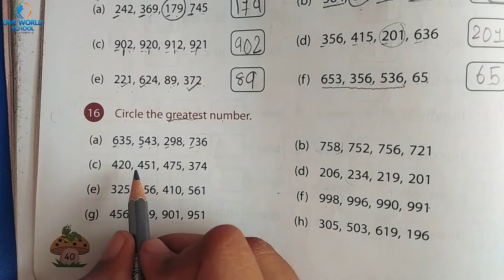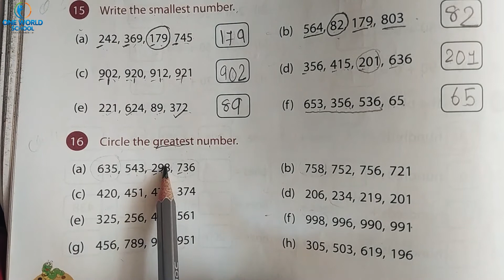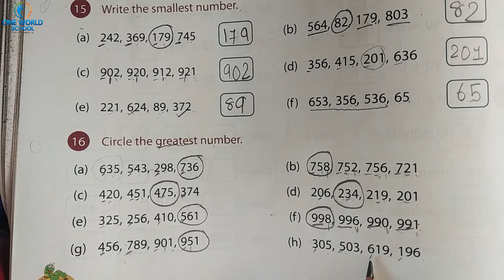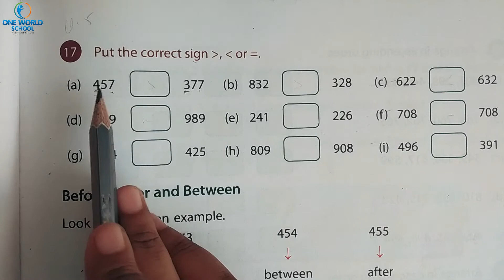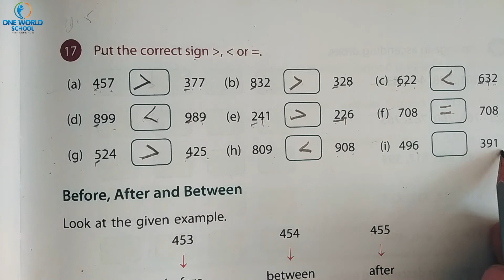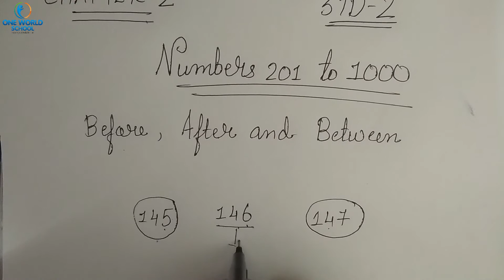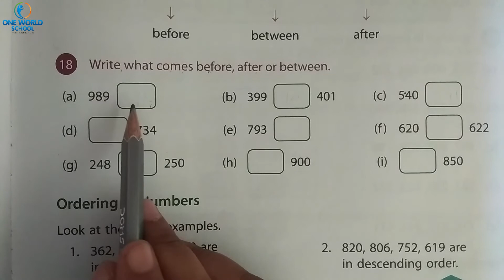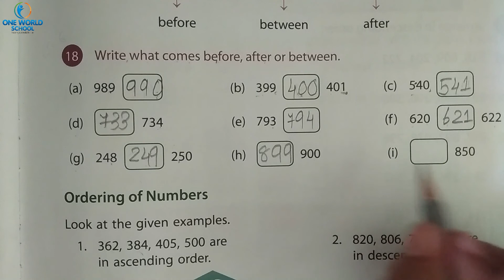STD-2_Maths_Ch-2_Part-3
80ft Road,
Wadhwan,
Surendranagar-363035